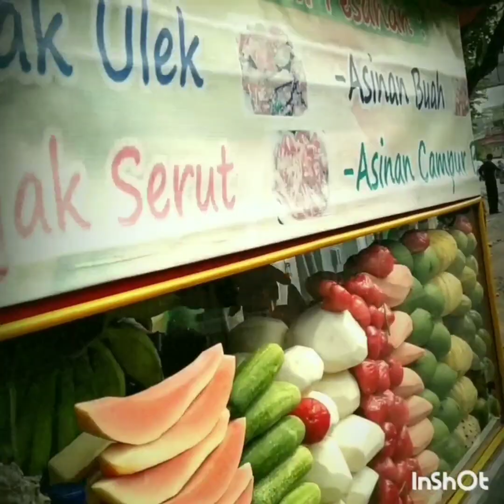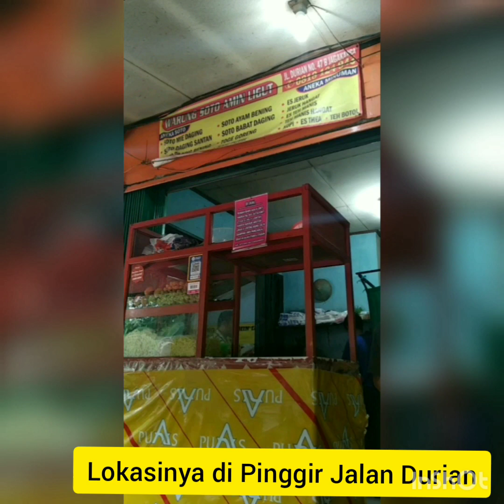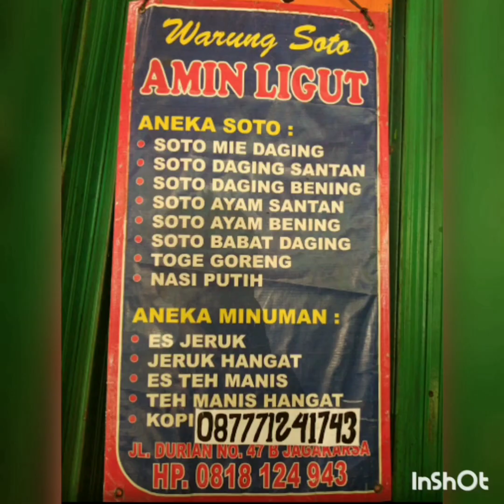6 Jajanan yang Hits di sekitaran Jagakarsa jaksel#kuliner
1. Rujak Asem M. Kahfi II
2. Nasi Uduk malam Bang Sjafril
3. Bubur Ayam Psr Lenteng Agung
4. Kue cucur psr Lenteng
5. Soto mie Ligut
6. Gado2 Benteng Karya